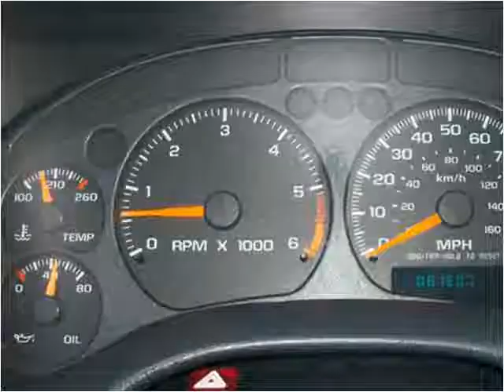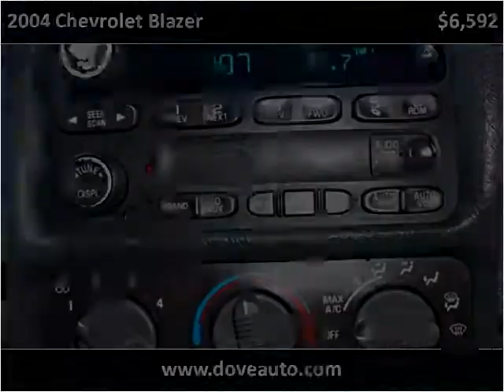2004 Chevrolet Blazer available from Dove Auto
This 2004 Chevrolet Blazer is available from Dove Auto.